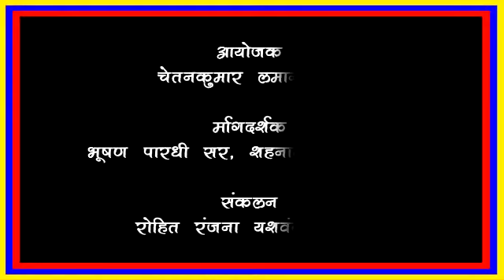Anil kumbhar inspector role acting competition 2020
Video from Direction Is My Passion